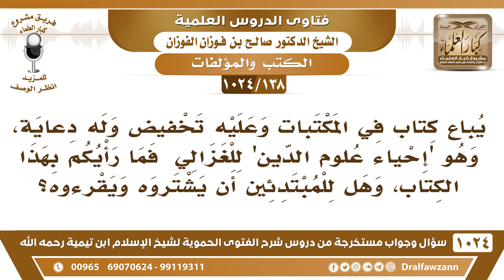[138 -1024] ما رأيكم في كتاب "إحياء علوم الدين للغزالي"، وهل للمبتدئين أن يشتروه ويقرءوه؟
-[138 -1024] السؤال: يباع كتاب في المكتبات وعليه تخفيض وله دعاية، وهو "إحياء علوم الدين للغزالي" فما رأيكم بهذا الكتاب، وهل للمبتدئين أن يشتروه ويقرأوه؟
الجواب: لا، الكتاب فيه خلط بين الصوفية والعبادة فهو كتاب فيه خلط كثير، وهو على مذهب الصوفية؛ لأن الغزالي تصوف في آخر عهده أخذ مذهب الصوفية، ولم يتخلص منه مع ما عنده من النزعة العلمية والعبادة لكن لم يتخلص من الصوفية حتى قال تلميذه ابن العربي: (إن شيخنا ابتلع الصوفية ولم يستطع أن يتقيأها)، فهو غلبت عليه الصوفية، فكتابه [إحياء علوم الدِّين] هذا لا ينصح للمبتدئ بقراءته، إنما المتمكن الذي عنده بصيرة وعنده عرفة لا بأس أنه يقرأ فيه أما غير المتمكن فلا يقرأ فيه؛ لأنه قد يقع في الأخطاء وهو لا يدري، فيه تصوفات وفيه أشياء من علوم الصوفية وللعلماء رد عليه واستدراكات عليه من أقربها رسالة للشيخ عبد اللطيف بن عبد الرحمن بن حسن وهي مطبوعة في [الدرر السنية] فيها بيان ما في [إحياء علوم الدِّين] من الخطر على طلبة العلم.
للاشتراك في قناة الشيخ صالح الفوزان
سؤال وجواب من شرح الفتوى الحموية ( 1024 ) مقطع

للاستفسار والإقتراحات والدعم
رئيس الفريق
لمشروع كبار العلماء